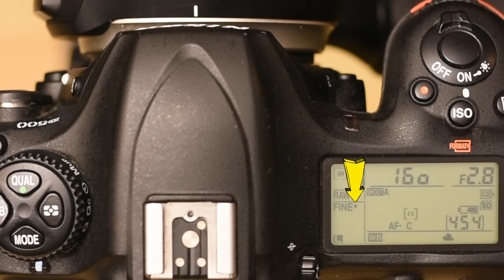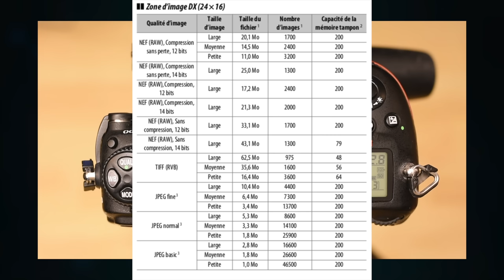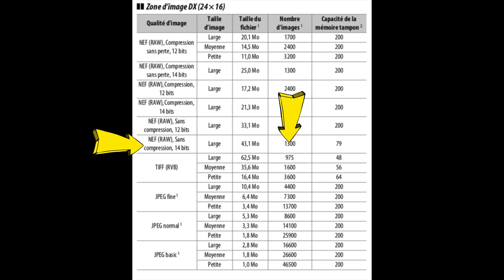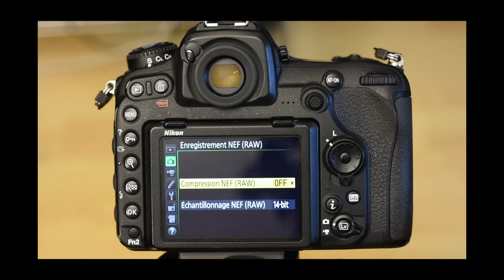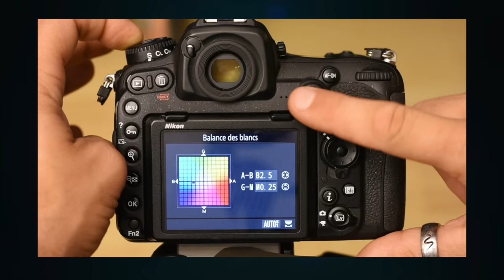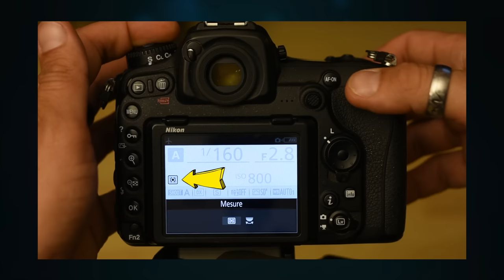Nikon D500 Tuto 3 "Molette trèfle" de commande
Tutoriel dédié au Nikon D500, utilisation de la molette trèfle - Modes - Balance des blancs - Mesure de lumière - formats d'enregistrements